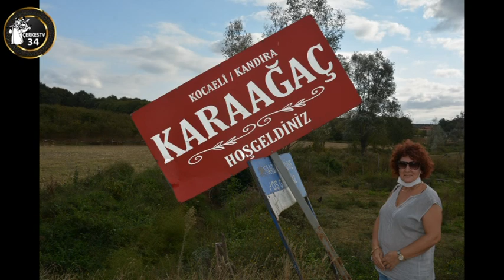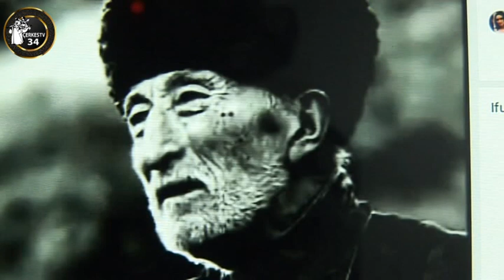Çerkeslerden beklenmedik anıt mezar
Kandıra -Karaağaç Çerkeslerin yapmış olduğu Anıt mezar kırılmış Aşağıdaki Çerkes mezarlığı çok bakımsız bu  şehit mezarlığı  Çerkeslere yakışmıyor